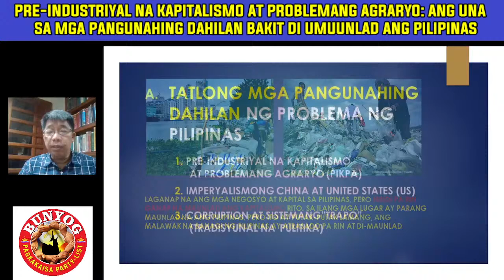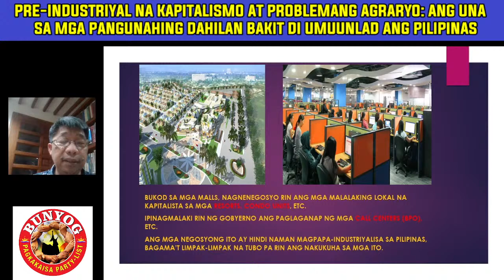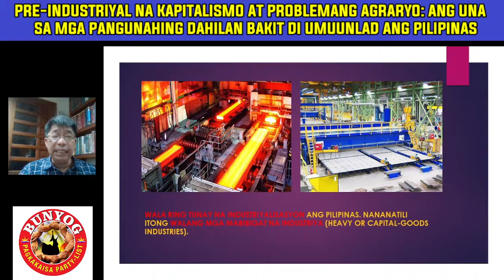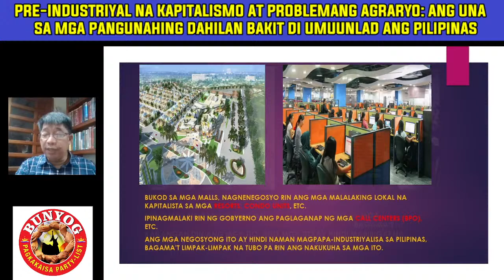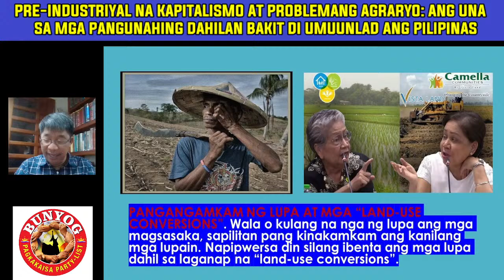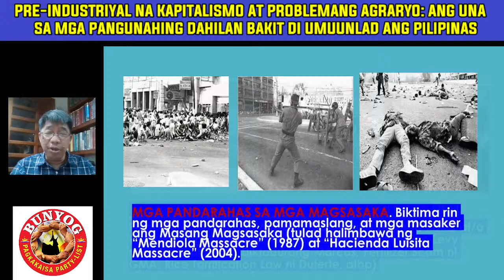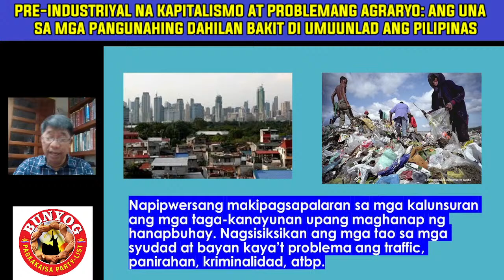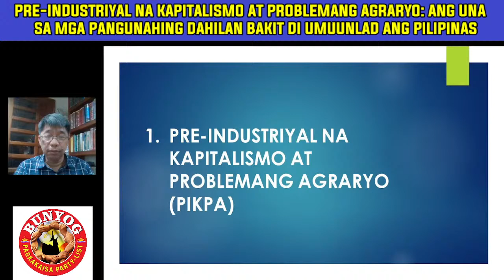ANG UNA SA MGA DAHILAN BAKIT HINDI UMUUNLAD ANG PILIPINAS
Pre-Industriyal na Kapitalismo at Problemang Agraryo : Ang Una sa mga Pangunahing Dahilan Bakit Hindi Umuunlad ang Pilipinas